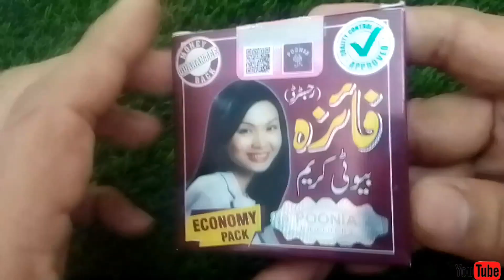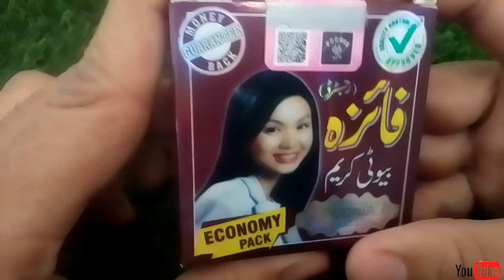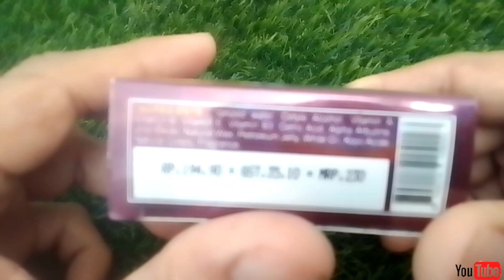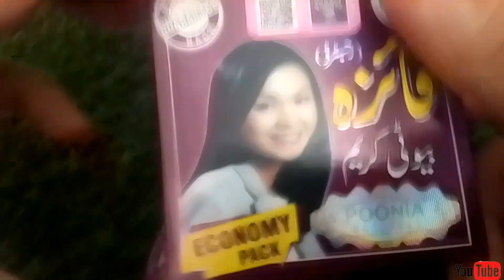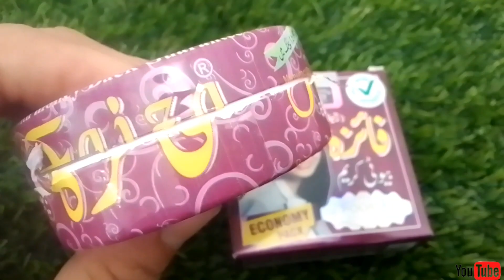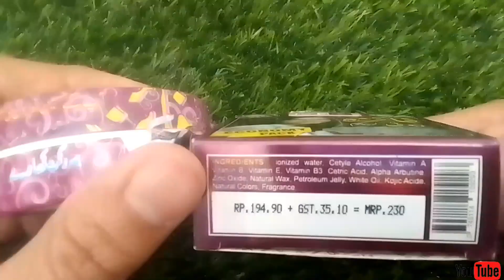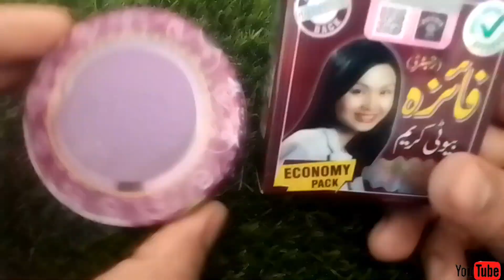April 6, 2024